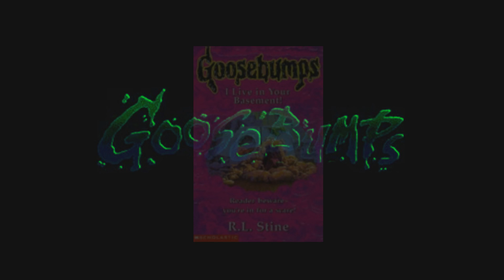Why Wasn't It Episoded? The Living The Basement One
Just want to talk, explain, share and show about Goosebumps!